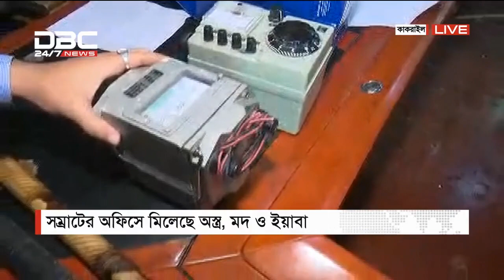কী পাওয়া গেলো সম্রাটের অফিসে?